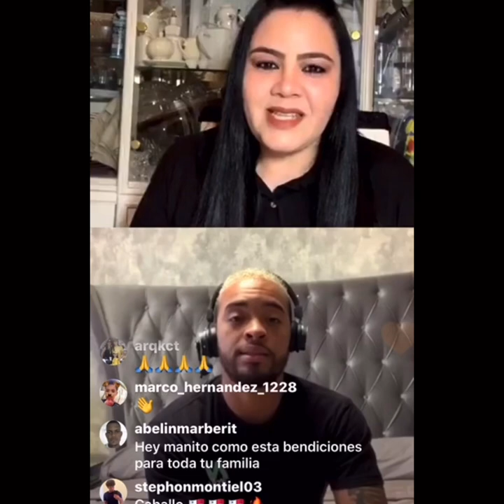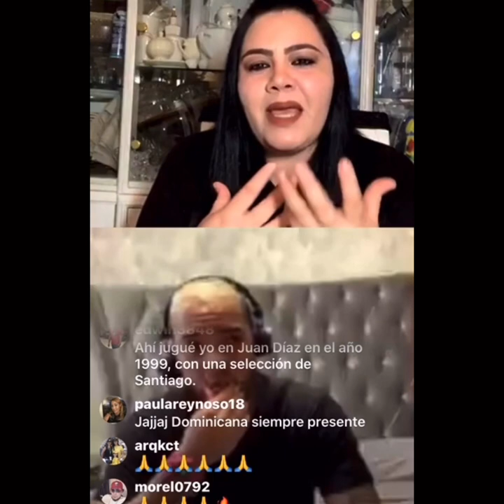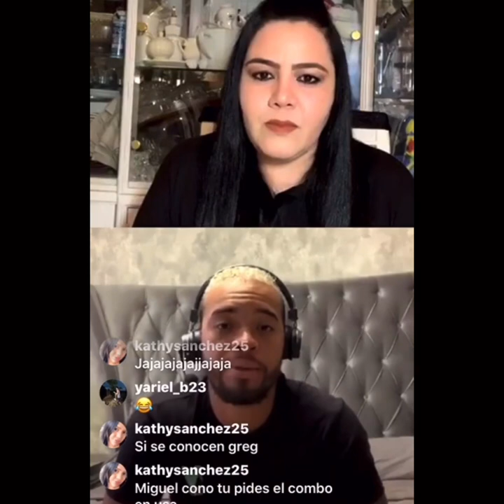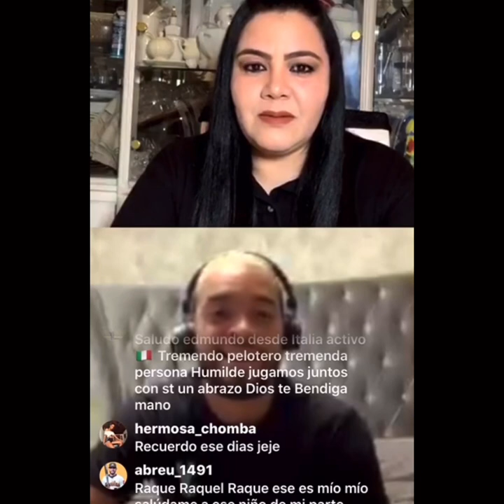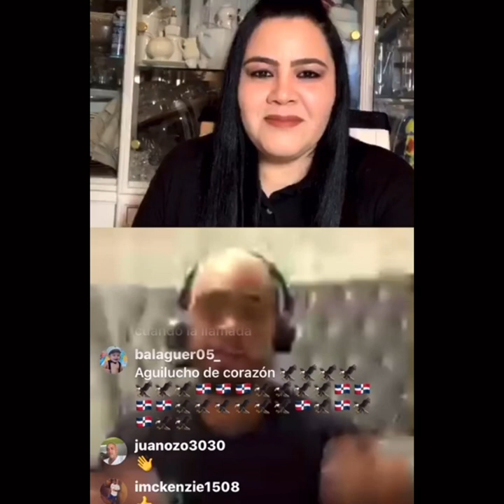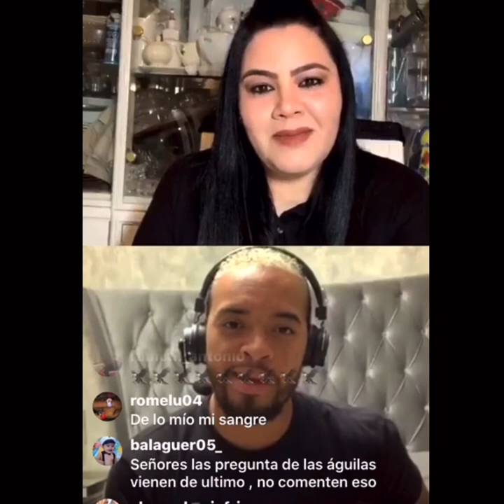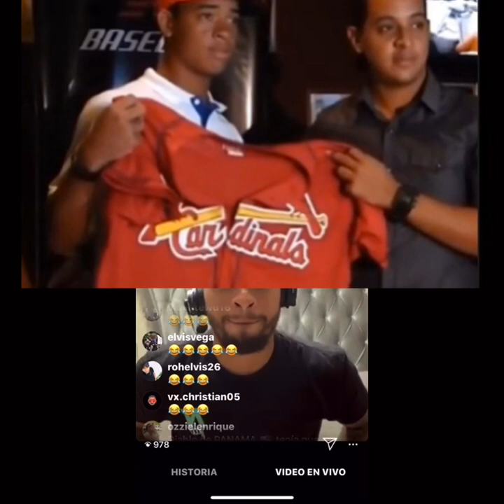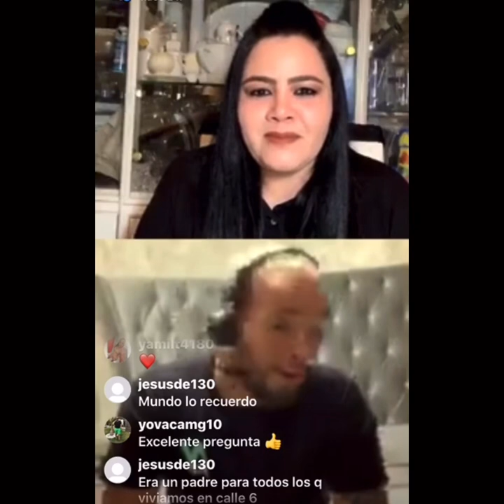Edmundo Sosa / Cardenales de San Luis .